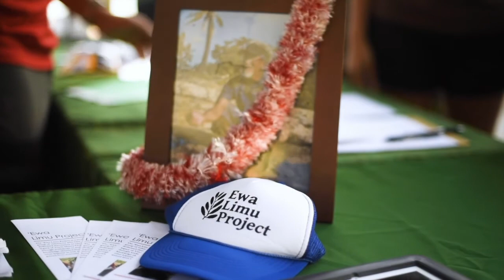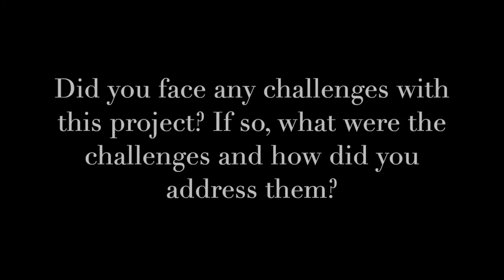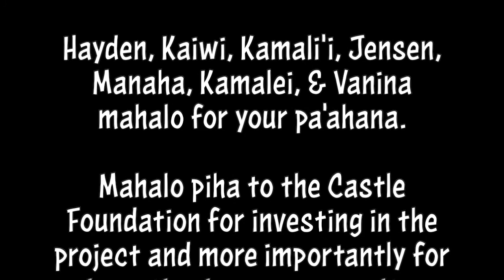Castle Foundation Windward Youth Leadership Fund Grant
2019 Pahonu Project in conjunction with the Waimanalo Limu Hui and Ke Kula Nui O Waimanalo